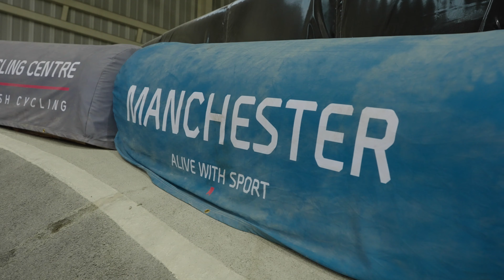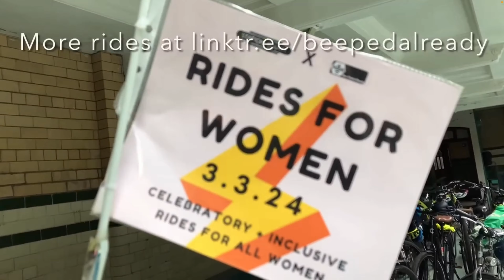MANCHESTER SPORTS AWARDS 2024 | European Capital of Cycling Special Awards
These 3 awards celebrate the projects, groups & events taking place during Manchester’s inaugural year as European Capital of Cycling

Winners:

- City Academy Project
- Bike Hive
- Rides for Women

Inspiring Mancunians to PedalMoreIn24